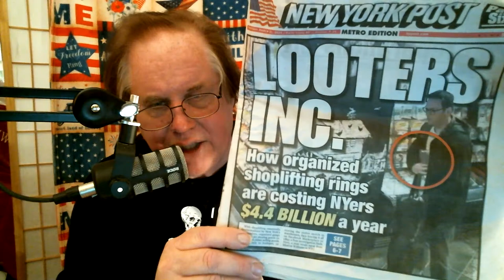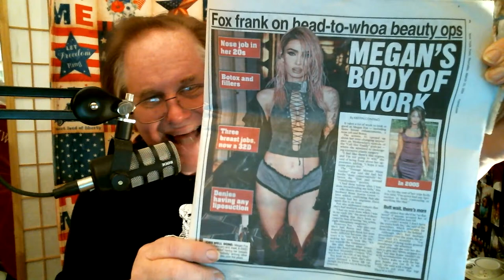Live Sat. 3/23/24- 10:30pm Eastern EXPLANATION OF BOB JOYCE POSTING. Fear of Death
Welcome as we POP ON TO POP OFF LIVE. We will tell you about the upcoming Sat. night WORLDWIDE RAMBLINGS. WE ALWAYS HAVE A GREAT TIME WHEN THE CHANNEL FAMILY GETS TOGETHER!